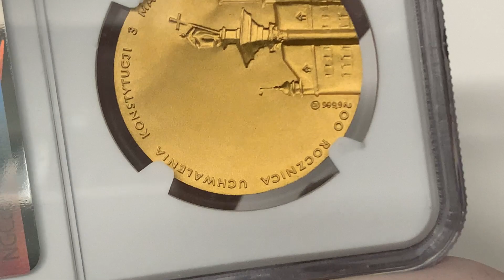Złoty medal Jan Paweł II 1991, 200-lecie Konstytucji 3 maja - RZADKI